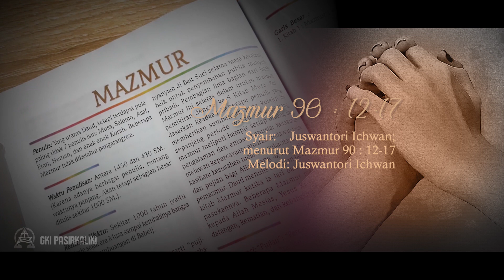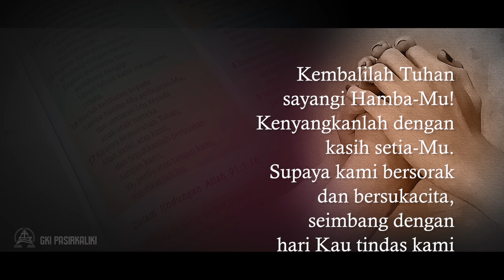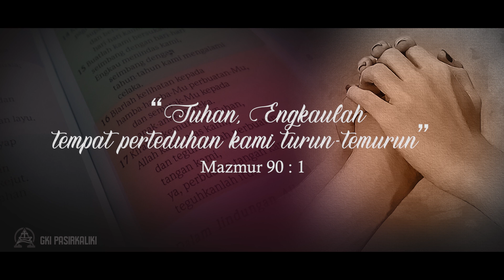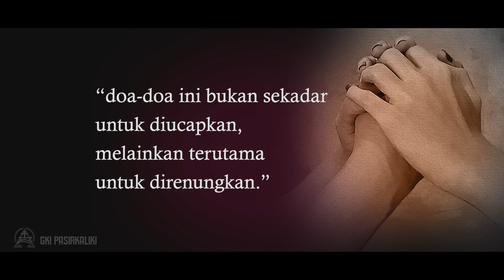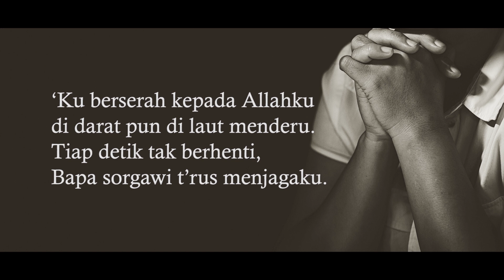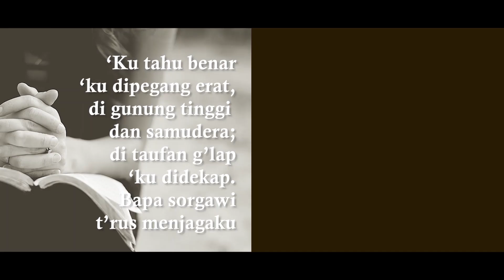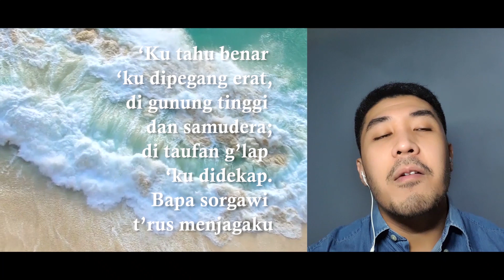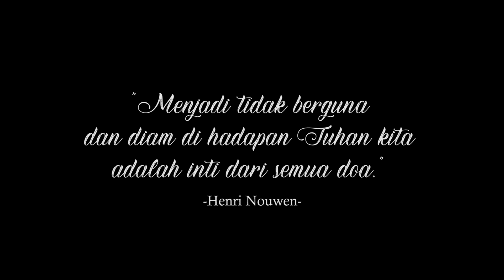Sabda dan Doa (29 Mei 2022)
Sabda dan Doa 2022 | Siapakah Jodohku?

Rangkaian Sabda dan Doa selama 9 hari pada tahun 2022 ini akan diisi dengan perenungan doa-doa yang diambil dari buku “SELAMAT BERTEDUH” karya Andar Ismail, mengajak kita untuk merenung sambil berdoa, dan berdoa sambil merenung.
Selamat berteduh!

Doa: Golan Geldoffer Mauregar
Pujian: Ruben Aprianto

MUSIC CREDITS
Mazmur 90 : 12-17
Syair dan melodi: Juswantori Ichwan

NKB 128 – 'Ku Berserah Kepada Allahku
Syair: My Heav’nly Father Watches Over Me; W.C. Martin
Terjemahan: Tim Nyanyian GKI

GKI Pasirkaliki Bandung is part of a reformed church in Indonesia which was matured since July 7, 1988. GKI Pasirkaliki longs for His work to be renewed and renew the life of fellowship and friendship with people and others.

GKI Pasirkaliki Bandung adalah bagian dari gereja reformasi di Indonesia yang didewasakan sejak 7 Juli 1988. GKI Pasirkaliki rindu kiprahnya senantiasa dibarui dan membarui hidup persekutuan dan persahabatan dengan umat dan sesama.